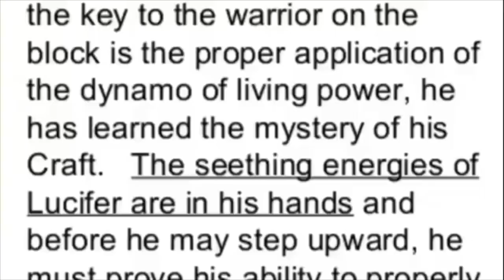The Two Ball Cane